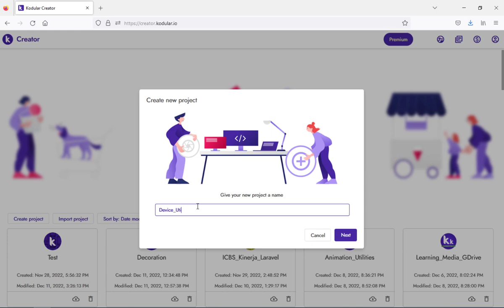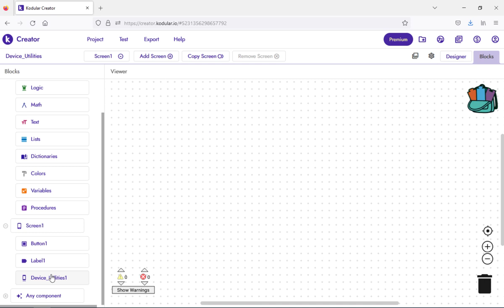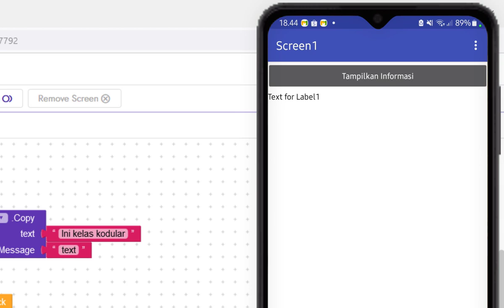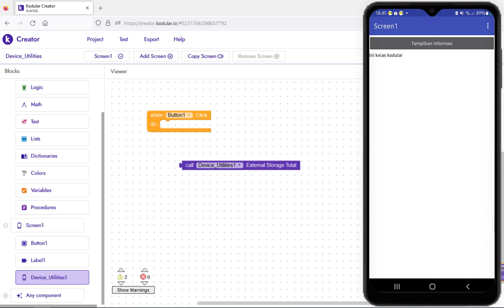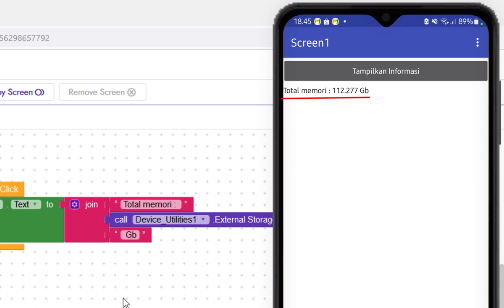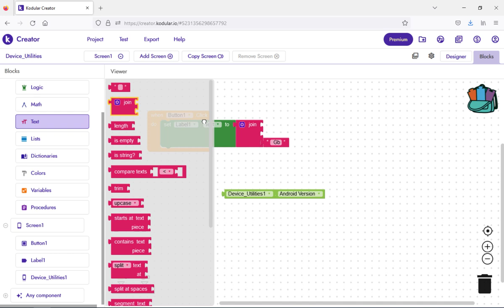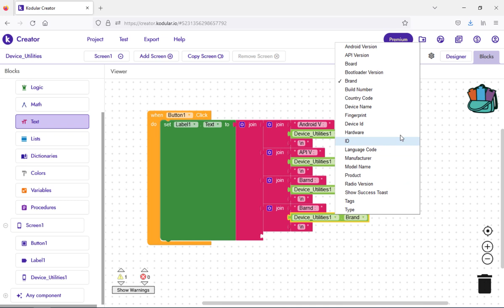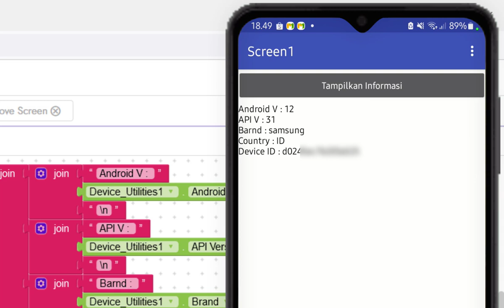Device Utilities - Kodular | (MIT App Inventor,Appybuilder,Thunkable)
Assalamualaikum..

Seperti biasanya saya membuat tutorial cara membuat aplikasi android dengan Kodular | (MIT App Inventor,Appybuilder,Thunkable dll)
Nah pada kali ini saya membuat tutorial Device Utilities - Kodular | (MIT App Inventor,Appybuilder,Thunkable)

- OVERVIEW
A non-visible component that fetches specifications of the device.

- EVENTS
Got IMEI
Event to get the IMEI after it was requested.

Got Serial
Event to get the serial number after it was requested.

- METHODS
Copy
Copy text to clipboard. In case 'Show Success Toast' is true, the toast with your message will be shown after copying a text to the clipboard.

External Storage Available
Available size of external storage in Gigabytes.

External Storage Total
Total external storage size in Gigabytes.

External Storage Used
Size of used-external-storage in Gigabytes.

Get IMEI
Get the IMEI of the device. The result will be then at the 'Got IMEI' event.

Get Serial
A hardware serial number, if available. Alphanumeric only, case-insensitive. For apps targeting SDK higher than N_MR1 this field is set to UNKNOWN.

Has Dangerous Apk Installed
Returns TRUE if one of 12 known patching or root emulating packages is installed. The name of the package is not returned, so the user does not know which package name to change. Developed by Cian.

Internal Storage Available
Size of available internal storage in Gigabytes.

Internal Storage Total
Total size of internal storage in Gigabytes.

Internal Storage Used
Size of used-internal-storage in Gigabytes.

Is Adb Debugging Enabled
This returns TRUE if ADB debugging is enabled, which could be a sign of hacking your app, or a compromised device. Developed by Cian.

Is Emulator
Returns TRUE if the device operating on an emulator. Developed by Cian.

Is Installed From Play Store
Returns TRUE if the app was installed from Play Store. Developed by Cian.

Memory Free
Total free RAM size in Gigabytes.

Memory Total
Total RAM size in Gigabytes.

Memory Used
Size of used-memory in Gigabytes.

Parse
Parse a text between two strings. Example: text = abcdef, start = a, end = d, result = bc. If there is a problem the 'if Text Not Found' will be returned.

Paste
Paste text from clipboard. In case 'Show Success Toast' is true, the toast with your message will be shown after pasting a text from the clipboard.

_ PROPERTIES
Android Version
Get the android version of device.

API Version
The user-visible SDK version of the framework.

Board
The name of the underlying board, like "goldfish".

Bootloader Version
The system bootloader version number.

Brand
The consumer-visible brand with which the product/hardware will be associated, if any.

Build Number
Get the build number(Software) of the device.

Country Code
The result is the code of your country.

Device Id
Returns the unique device specific 'AndroidID'. Developed by Cian.

Device Name
The name of the industrial design.

Fingerprint
A string that uniquely identifies this build.

Hardware
The name of the hardware (from the kernel command line or /proc).

ID
Either a changelist number, or a label like "M4-rc20".

Language Code
The result is the code of your device language.

Manufacturer
The manufacturer of the product/hardware.

Model Name
The end-user-visible name for the end product.

Product
The name of the overall product.

Radio Version
Returns the version string for the radio firmware. May return null (if, for instance, the radio is not currently on).

Serial
⚠ Deprecated
DEPRECATED. DO NOT USE THIS ANYMORE. USE 'Get Serial' INSTEAD!

Show Success Toast
Returns true if 'Show Success Toast' is enabled.

Comma-separated tags describing the build, like "unsigned,debug".

Type
The type of build, like "user" or "eng".

wassalam